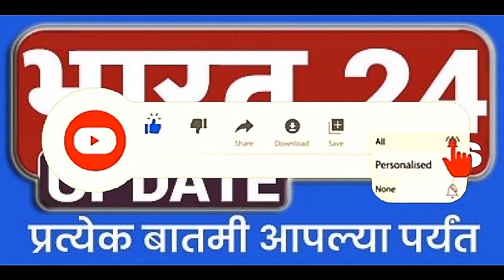पोस्ट ऑफिस कार्यालयाचे कामकाज सुधारा - विशाल सुर्यवंशी